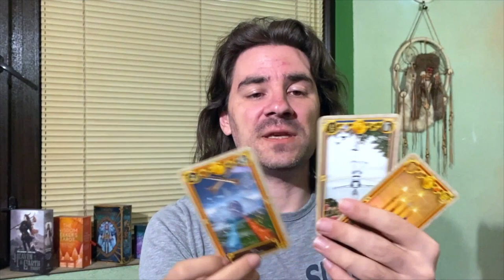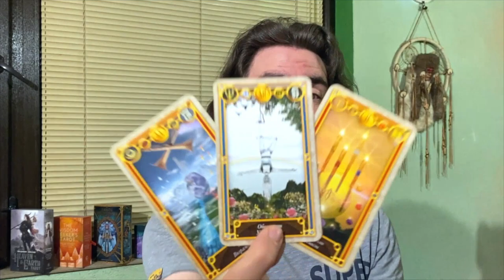🚨⚡DONT DO ANYTHING UNTIL U WATCH THIS! JULY 20 2022 DAILY TAROT READING ⚡💥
Background Photo by Marek Piwnicki on Unsplash